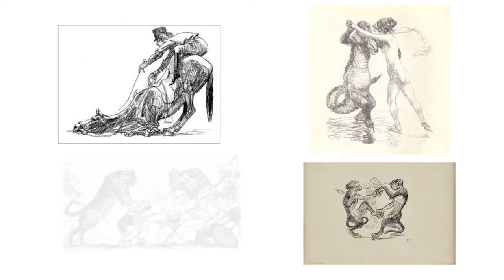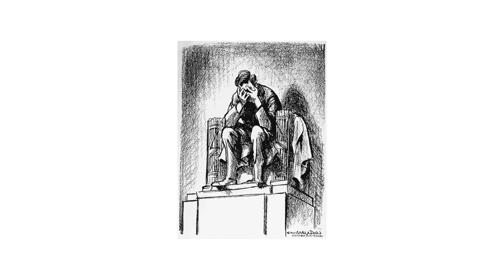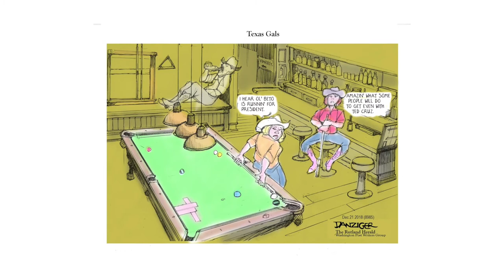Silurians Press Club ~ February 2020 ~ Jeff Danziger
Jeff Danziger,
Whose Pen Is No Pal to Pols,
was our Luncheon Speaker.

Jeff Danziger: Self Portrait
THIS IS WHAT SOME PRETTY SAVVY folks have said
about Jeff Danziger,

A syndicated political cartoonist whose body of work appears
on the editorial pages of hundreds of newspapers around
the country:
“Jeff Danziger is everything a great political cartoonist
should be in this over-reverential world: savage, merciless,
accurate, ribald and blessed with a lovely eye and hand.”
 — Author John Le Carré.

“Jeff Danziger’s muscular line cracks like a whip, flailing
into shreds the hypocrisies that make the body politic.
Drawing like a dream, he renders these smart, witty
(often hilarious) comic nightmares.”
— Cartoonist and author Jules Feiffer

“The pen may be mightier than the sword, but
in Jeff Danziger’s hand, the point can be lethal.”
— Bob Schieffer, CBS News

Danziger, who has been drawing politicians — and drawing
blood from politicians —since at least the 1980s, has been
described by others as slightly to the left of Genghis Khan,
but he calls himself an equal-opportunity satirist.

Right-wingers might disagree. Danziger was once listed
on conservative writer Bernard Goldberg’s list of
“100 People Who Are Screwing Up America,” a distinction
the cartoonist calls “an honor.” He seemed to have
found a particularly tempting target in the administration
of George W. Bush.

Many of his cartoons about those years have been collected
in the anthologies “Wreckage Begins With ‘W’” and “Blood,
Debt and Fears,” two of the 11 books he’s published to date.

In 2014, he published “Conscience of a Cartoonist,” a collection
of his post-9/11 work. His other books include
a novel, “Rising Like the Tucson,” a dark comedy set
during the late stages of the Vietnam War.
Danziger had seen the war up close.
He was drafted into the military in 1967 and served as a linguist
and intelligence officer in Vietnam, earning a Bronze Star and
an Air Medal before being honorably discharged in 1971.

Born in New York in 1943, he graduated from
the University of Denver and then bought a farm in Vermont.

Following his service in Vietnam, he returned to Vermont and
began drawing for the Montpelier Times Argus and
the Rutland Herald in 1975. Five years later, he was
a part-time cartoonist for the New York Daily News and
in 1986 moved to the Christian Science Monitor in Boston,
where he was staff cartoonist until 1996.

He returned to New York, syndicated by the Tribune Syndicate.
In 2002, he joined the New York Times Syndicate.
His work has been seen in such newspapers and magazines
as The New York Times, The Wall Street Journal,
The Washington Post, Forbes, The New Yorker, Le Monde,
Izvestia, The International Herald Tribune, and Die Welt.

He has contributed to the Rutland Herald continuously since 1975.
He was honored by the Overseas Press Club in 1998,
won the Herblock Prize in 2006 and the Thomas Nast Award in 2008. Twice, he was short-listed for the Pulitzer Prize.

Jeff spoke to the Silurians Press Club on February. 19, 2020 at
the monthly luncheon at the National Arts Club.

— Mort Sheinman, Web Editor